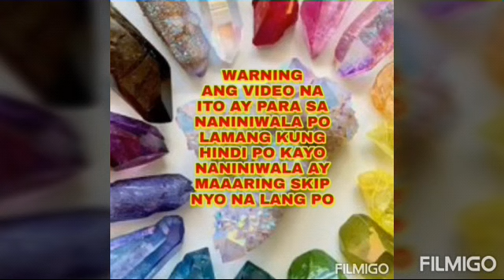PARA MAPUTOL NA ANG KAHIRAPAN NA PINAGDADAANAN - Apple Paguio7